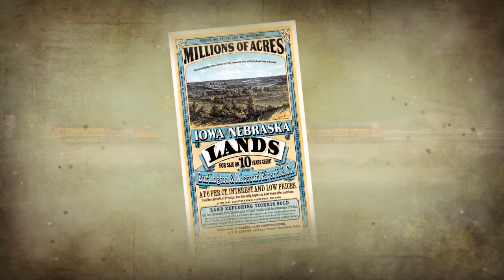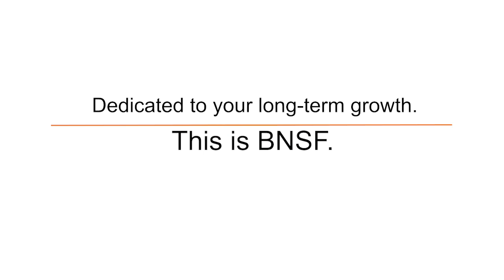The American producer and BNSF Railway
American agriculture and BNSF Railway go back a long way. In the early years, producers and the railroad depended on each other and survived and flourished because of each other. Today, that relationship still powers BNSF. The evolution of American agriculture has driven the U.S. food supply chain to become the most productive in the world, and we at BNSF are proud to help get American farms’ bounty to tables around the world.